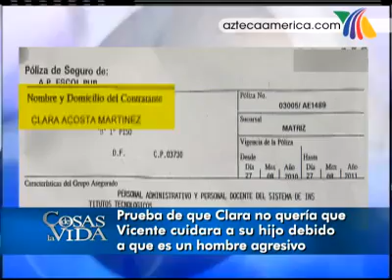Mi hija murió por darle un hijo a un patán - Cosas de la vida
Clara le dejó una herencia a su hijo, su padre quiere quitársela para gastarse el dinero.